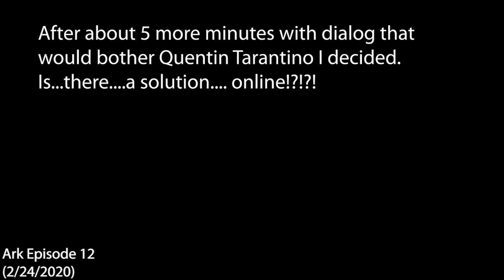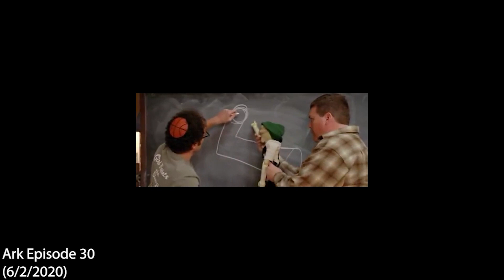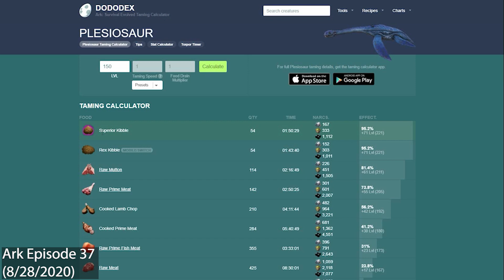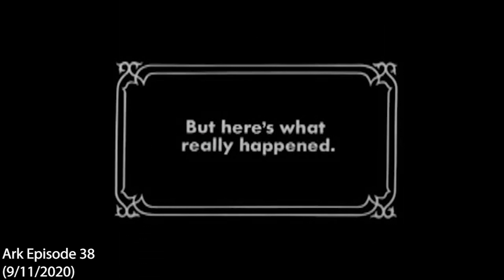DigTheGame 2022 Review 1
A full review of 3 years in the channel. I can't wait to continue this adventure with everyone.